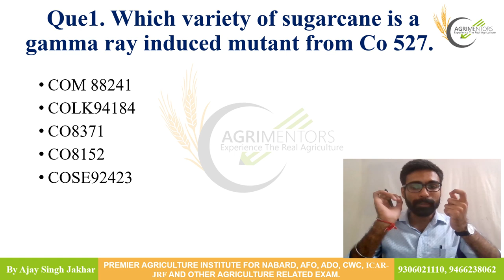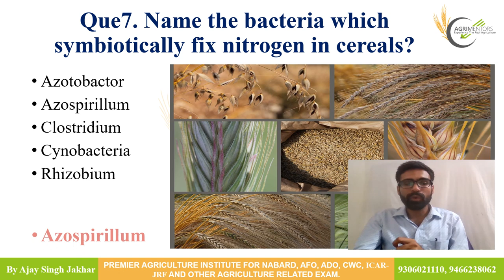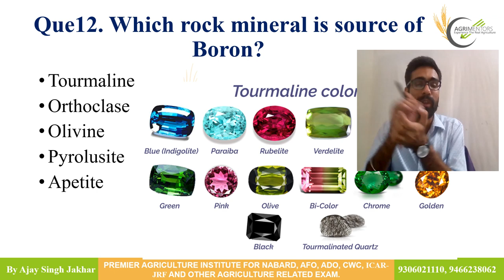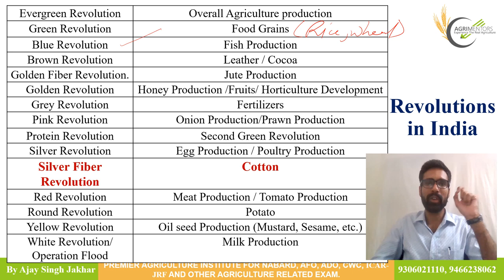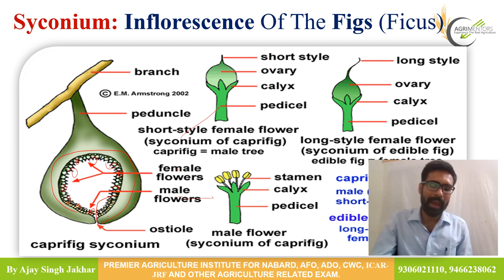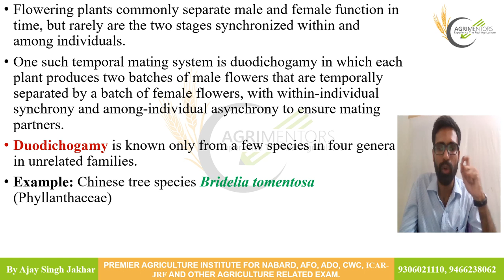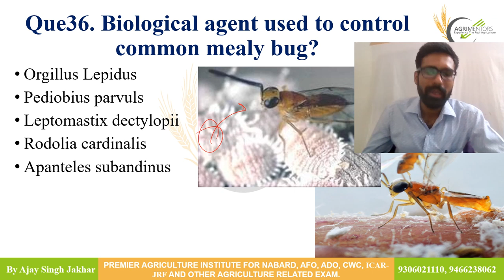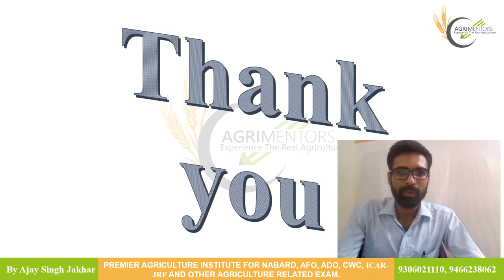RRB SO AGRICULTURE EXAM 2019 20 complete discussion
RRB SO exam 2019-20 complete agriculture questions discussion.
premier coaching institute for agriculture competitive exams like IBPS AFO, NABARD, ADO, AAO, ICAR - JRF,  & NET etc.

you can join us on following social media for more information..